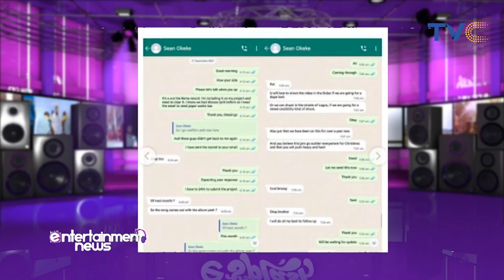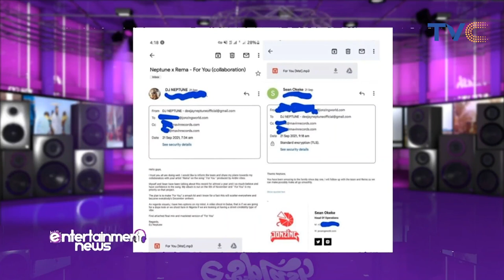Dj Neptune Speaks Out After Remi Declared “WAR” With Him Over His New Song "For You"!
Nigerian Disc Jockey, DJ Neptune, has addressed the conflict regarding a music collaboration between himself and singer, Rema.
If you would recall, last week Rema had called out the DJ via his social media account for releasing their collaboration, titled ‘For You’, without his consent.
DJ Neptune however in a lengthy statement revealed that he had indeed gotten permission from the artist’s management before going ahead to release the song on his second studio album, Greatness 2.0.

ESplashOnTVC || Entertainment Splash November 29th, 2021